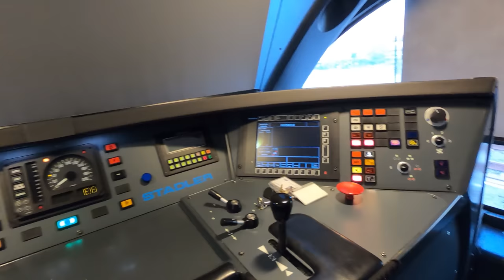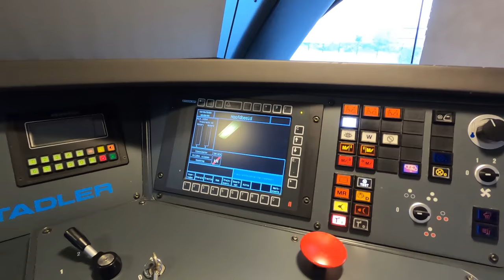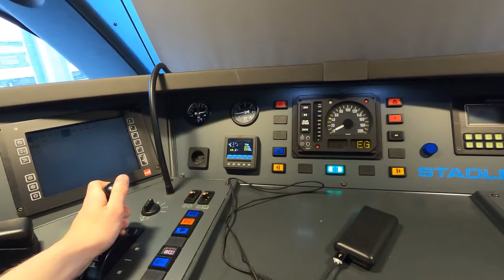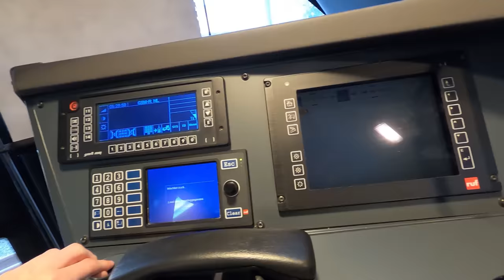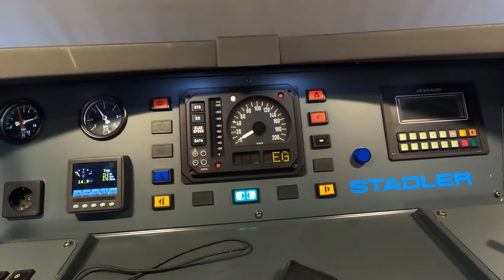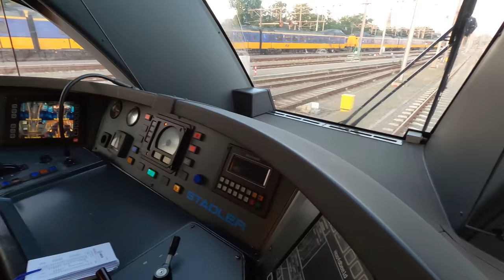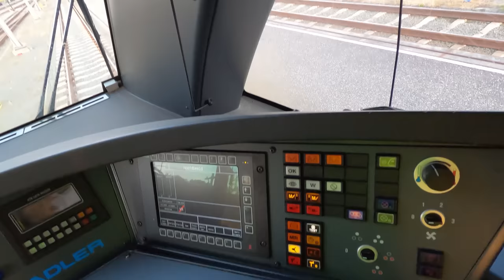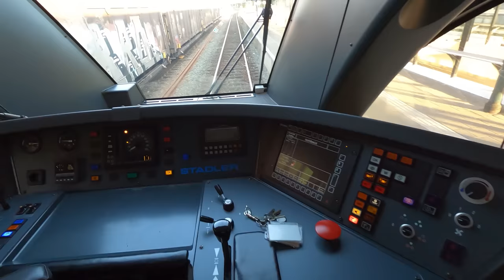4K Cabinerit Zutphen - Apeldoorn 14-06-2023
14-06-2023 met trein 17806 van Zutphen naar Apeldoorn.

Vertrektijd uit Zutphen 06.12 uur aankomst in Apeldoorn 06.31 uur
Met treinstel 264

Zutphen 10:10
Voorst-Empe 15:35
Klarenbeek 20:00
Apeldoorn De Maten 26:15
Apeldoorn 30:10

Veel kijk plezier en laat vooral jullie reactie achter.